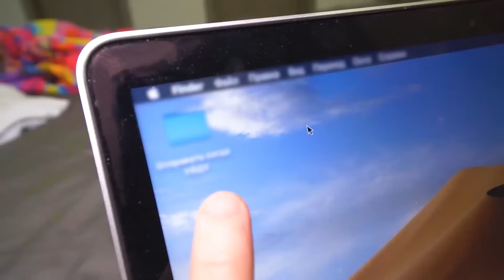MI NOVIA ME ROBÓ !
¡En este clip - MI NOVIA ME ROBÓ ! Alina, Arishnev y Safik hicieron un robo extremo de Vilyam Bruno. Se han estado preparando para este día durante mucho tiempo y ahora robaron Vilyam Bruno. El robo de Vilyam Bruno fue casi un éxito))) Nadie en youtube aún no ha cometido el robo de Vilyam Bruno. Arishnev es el primero en robar a Vilyam Bruno.